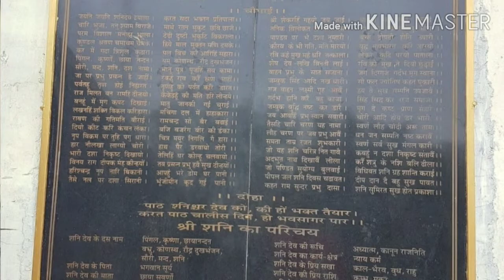शनि देव के महाकाल मंदिर के दर्शन किए हैं.?🤔नी किए तो आज दर्शन कर लो शनि देव महाराज के 🙏 जय शनि देव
jai shani dev

Kese hai aap sub thik hai na. 👋👋👋👋👋👋

aaj me ap logo ko shani dev maharaj ke mandir ke bare me btane ja rhi hu

Ye madir Himachal pradesh ke kangra jile ke Baijnath ke Mahakal me hai shani dev ka mandir sath me Bhole nath ka bhi madri h yha par yha har sal dur dur se log aate h darshan ke liye yha ka shani dev ka mandir bhut prasidh h

Yha August ke mahine me mela bhi hota h pahadi bhasa me kala mahina bolte h es mahine me log shani dev ko khus krne ke liye log yha kale til kali dal sarso ka tel dan krte h ase bolte h ki ye sub krne se shani dev khus hote h

Yha har shanibar ke din langar bhi lgta h Or kale mahine ke sanibar ko bhi yha langar hote h yha bhakat lambi lineo me lag kar shani dev ke darashan karte h.

aap log bhi aaye kabhi yha shani dev ke darashan ke liye or shani dev ko khush kijiye. ,,.